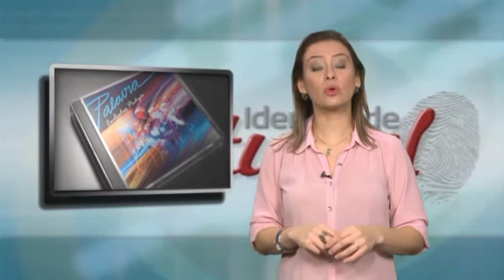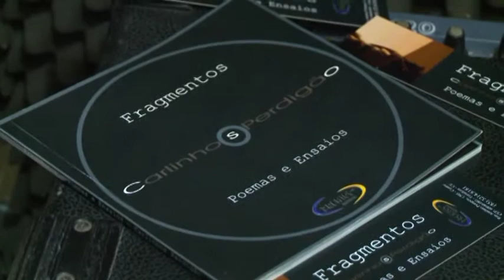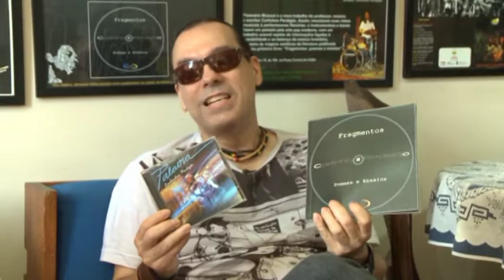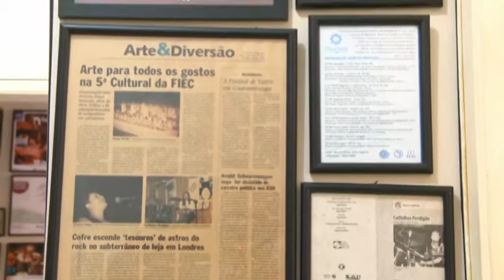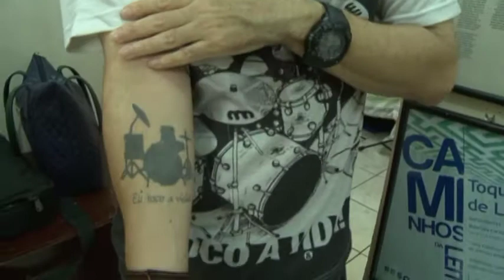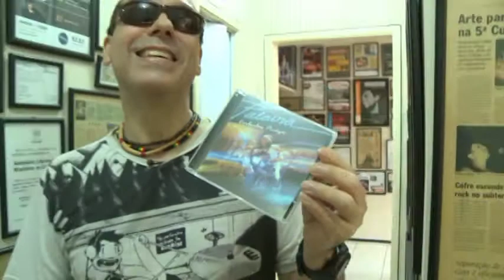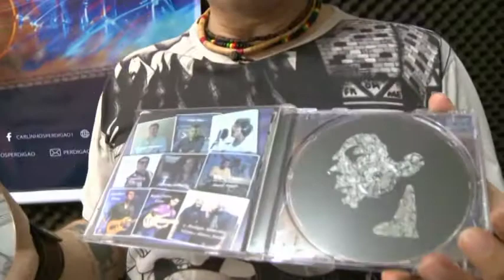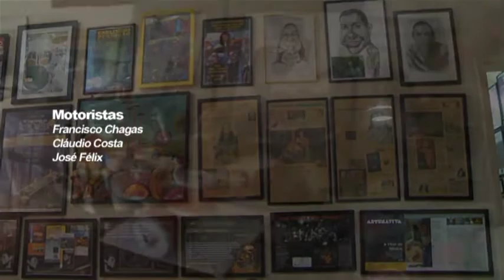IDENTIDADE CULTURAL | Especial Carlinhos Perdigão